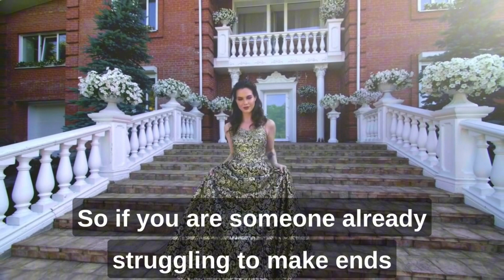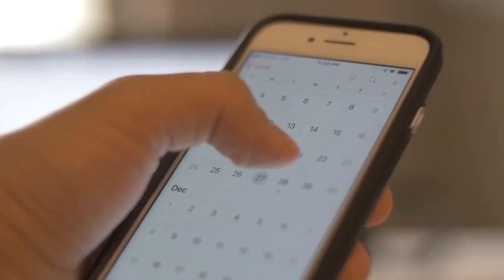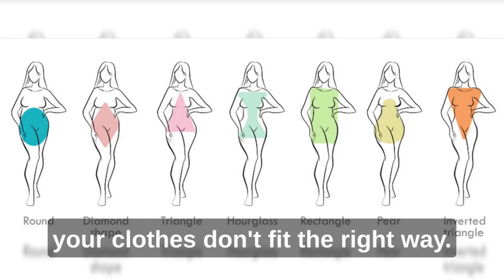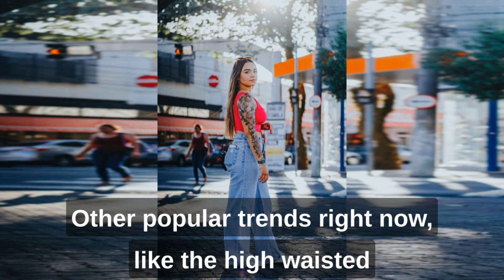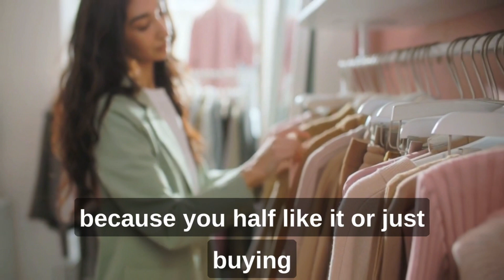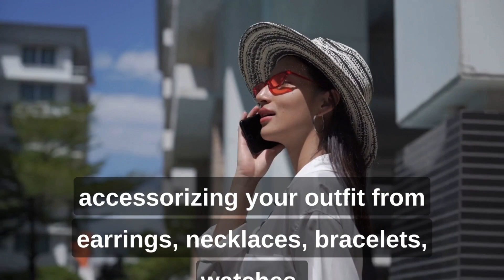How To ALWAYS Look Polished With Low Effort| Always Look FEMININE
Today, we're diving into the ultimate guide on how to always look your best. Looking good is all about self-maintenance and investing in yourself. Create a weekly schedule for your hair, eyebrows, lashes, skin, and nails. Take the time to apply makeup in a cozy spot and reapply throughout the day. Dress for your body shape, experiment with accessories, and add finishing touches to elevate your look. Before leaving the house, perform a full body scan to ensure everything is in place. Remember, the little details matter.

Time Stamps
0:00-Intro
0:08- Benefits
0:32- Develop Self Care Routine
2:40- Effortless Makeup Routine
3:25- Dressing For Your Body Shape
4:24- How To Shop Efficiently
5:29- Accessorize
6:20- Finishing Touches
6:54- Full Body Scan